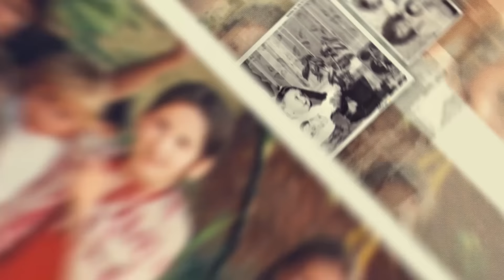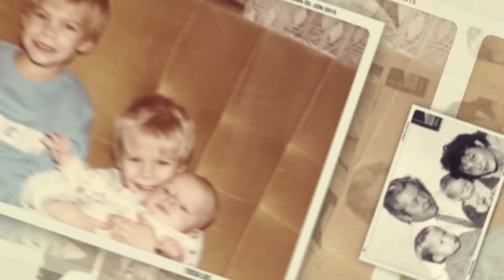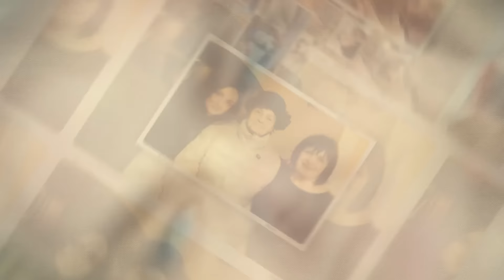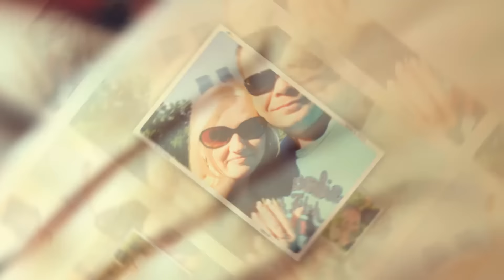Martinka a Matko